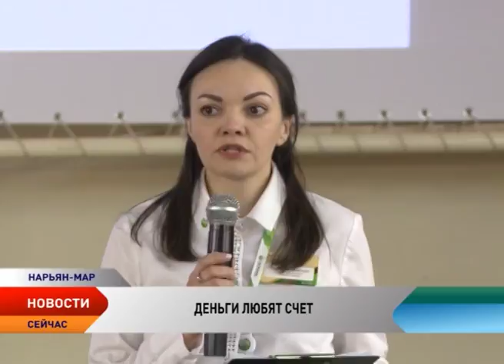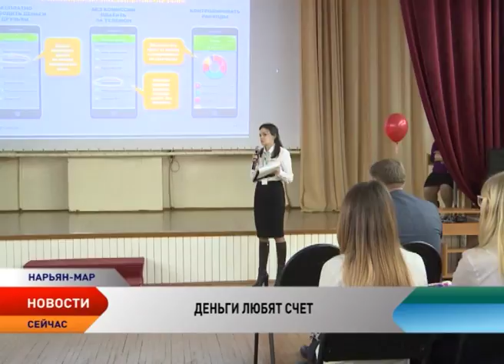Уроки финансовой грамотности проходят в школах Нарьян-Мара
В Ненецком округе, как и по всей стране, проходит неделя финансовой грамотности. Генеральным партнером мероприятия выступает Сбербанк. С 9 по 16 апреля для детей и молодежи окружной столицы Сбербанк проводит очные уроки и экскурсии в офисы банка, а также серию обучающих вебинаров. На одном из уроков финансовой грамотности, который состоялся в школе №5, побывала съемочная группа телеканала «Север».